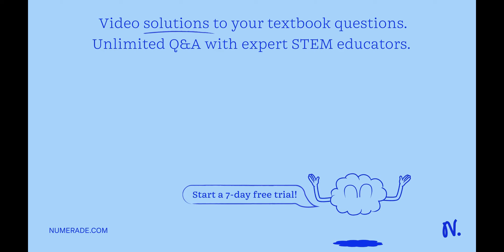An entomologist discovers a dung beetle rolling a ball of dung along the ground and decides to foll…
An entomologist discovers a dung beetle rolling a ball of dung along the ground and decides to follow it. (a) The beetle initially moves 580 cm to the east before continuing northeast for 150 cm. At this point, the beetle becomes aware of the researcher following it and attempts to flee to the south. It only makes it 45 cm, however, before the entomologist collects the ball of dung for further experiments. i) Draw a diagram of the dung beetle x27;s path, breaking segments into components if required. ii) Using the correct SI unit and significant figures, calculate A) the distance the beetle traveled, and B) the magnitude of the beetle x27;s displacement (i.e., the distance from its initial position) when its ball of dung was taken. (b) The entomologist wishes to determine the size of the ball of dung and measures its radius to be 3.18 cm. Use scientific notation to write the volume of the ball in units of cubic meters.